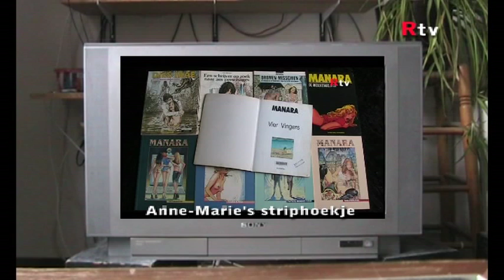RatatouilleTv - Sneak preview uitzending 20 oktober 2015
Sneak preview van onze uitzending van 20 oktober 2015
Hermitage - Alexander, Napoleon & Josephine
Vinyl - Kim Carnes
Anne-Marie's striphoekje - Manara: vier vingers
Casa Rosso - Max Meser